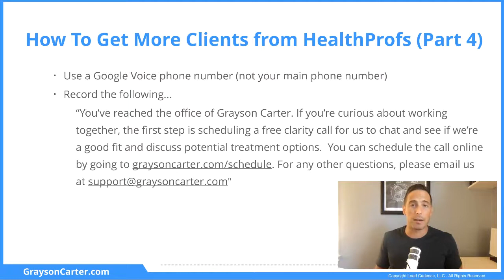How To Get More of Your Ideal Clients From HealthProfs (Part 4) by Grayson Carter